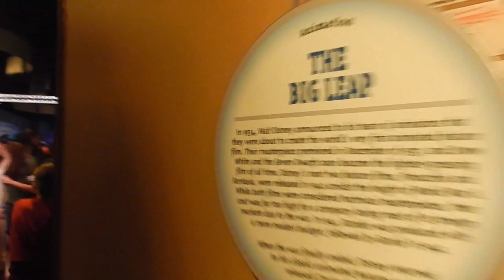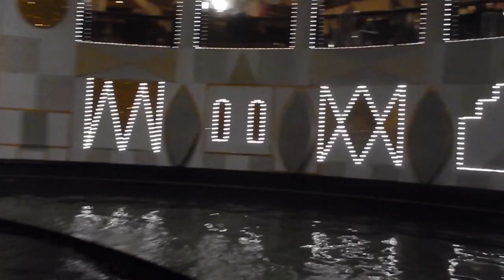Disney World January 2018 - Day 5! Hollywood Studios and MK Fireworks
In this video we spend the day in Hollywood Studios. Then we head over to Magic Kingdom for our last evening in the parks before we leave. There are more Disney videos coming very soon!

My camera is a Nikon CoolPix s9900